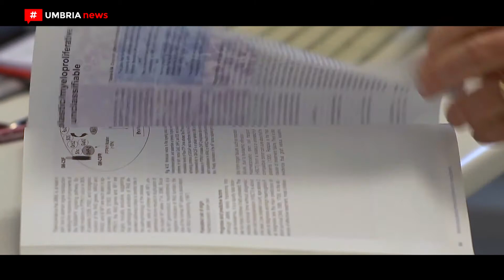Marsciano // A Giulia Cicioni la prima borsa di studio Aull Maria Pia Briziarelli [UMBRIA NEWS]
Si chiama Giulia Cicioni la giovane studentessa marscianese che ha ricevuto la prima borsa di studio istituita dall’Aull, l’Associazione umbra per lo studio e la terapia di leucemie e linfomi. Borsa di studio intitolata alla memoria della sua fondatrice e storica presidente Maria Pia Briziarelli. L’iniziativa è stata realizzata in collaborazione con il liceo scientifico Salvatorelli-Moneta di Marsciano.